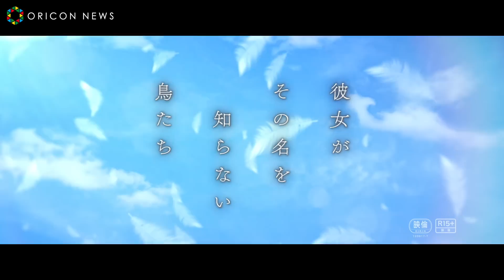蒼井優＆阿部サダヲ、共感度ゼロの最低男女を演じる 「凶悪」白石和彌監督『彼女がその名を知らない鳥たち』特報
沼田まほかるの人気ミステリー小説『彼女がその名を知らない鳥たち』が映画化。『凶悪』『日本で一番悪い奴ら』の白石和彌監督がメガホンをとる。蒼井優＆阿部サダヲW主演で、共感度ゼロの最低男女を演じる。

‹ストーリー›
8年前に別れた男・黒崎を忘れられない十和子は、今は15歳上の男・陣治と暮らしている。下品で、貧相で、地位もお金もない陣治を激しく嫌悪しながらも、彼の稼ぎで働きもせず日々を過ごしていた。ある日、十和子は黒崎の面影を思い起こさせる妻子ある男・水島と関係を持ち、彼との情事に溺れていく。そんな時、家に訪ねてきた刑事から「黒崎が行方不明だ」と知らされる。どんなに足蹴にされても文句を言わず、「十和子のためなら何でもできる」と言い続ける陣治が、執拗に自分をつけ回していることに気付いた十和子は、黒崎の失踪に陣治が関わっているのではないかと疑い、水島にも危険が及ぶのではないかと怯え始める―

出演：蒼井優　阿部サダヲ
松坂桃李 ／ 村川絵梨 赤堀雅秋 赤澤ムック・中嶋しゅう ／ 竹野内豊
監督：白石和彌
原作：沼田まほかる「彼女がその名を知らない鳥たち」（幻冬舎文庫）
制作プロダクション：C&Iエンタテインメント
製作：映画「彼女がその名を知らない鳥たち」製作委員会【R15】
配給：クロックワークス
(C)２０１７映画「彼女がその名を知らない鳥たち」製作委員会
2017年／カラー／シネマスコープ／DCP5.1ch／123分
10月28日(土)　新宿バルト9他全国ロードショー